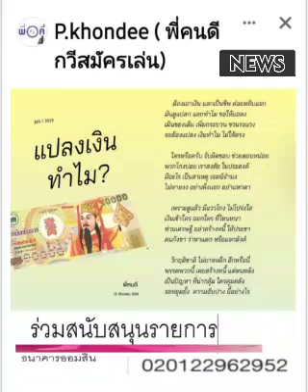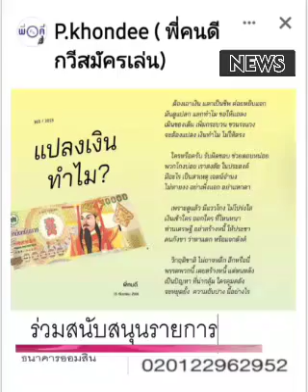แปลงเงิน... ทำไม? : พี่คนดี(กวีสมัครเล่น) : พ.วัฒนา(เสียง)